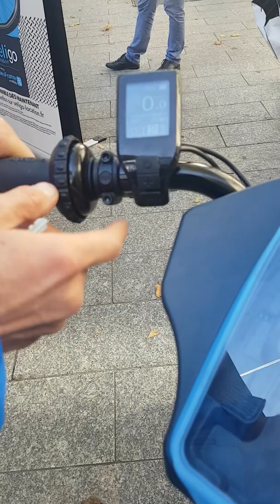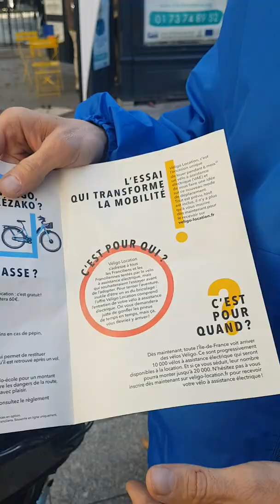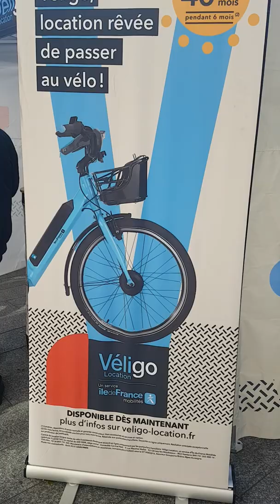MICRO INTERVIEW*CONSOM'ACTION MILKY POUR VELIGO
Grand merci a l equipe veligo pour leur aimable autorisation

Maiky pour ta bonne humeur et professionalisme onts remet sa bientot

La mairie de Paris